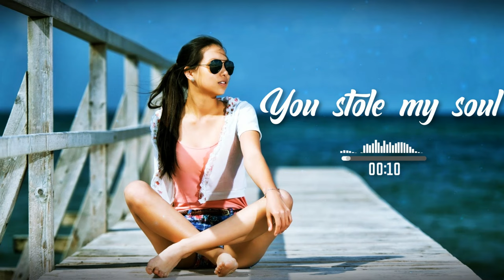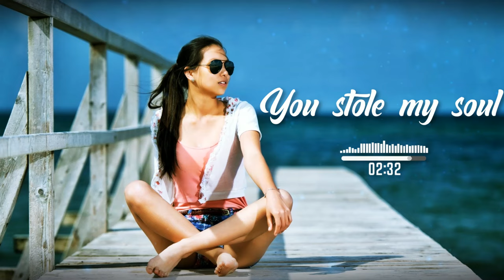DJ GROSSU - You stole my soul | Amazing Balkanik & Oriental Music ( Official Song )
🎨 Artwork by DJ GROSSU

Any unauthorized upload of this video is illegal and can be reported to Youtube anytime